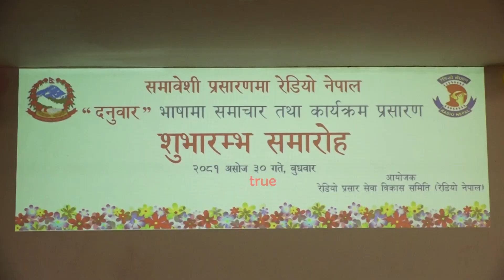रबी माथि बढछ त अब कारवाही प्रकृया ?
सरकारका प्रवक्ता एंव संचारमन्त्री पृथ्वी सुब्बा गुरुङले सहकारि ठगी प्रकारणमा छानबिन समितिले सिफारिस गरेका संस्था,ब्यक्ती सबै माथि कारवाहीका लागि सम्बन्धित मन्त्रालयहरुमा निर्देशन पुगिसकेको बताएका छन ।